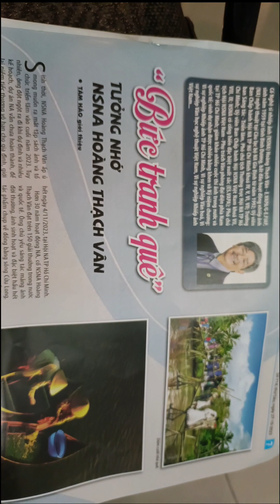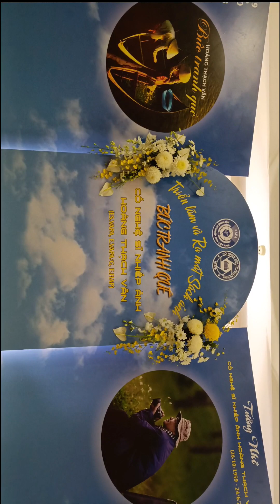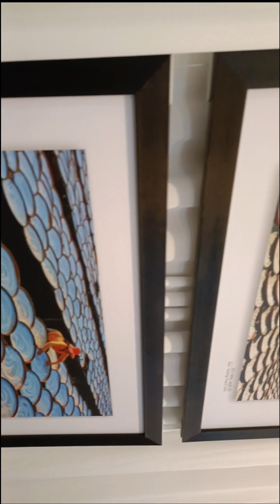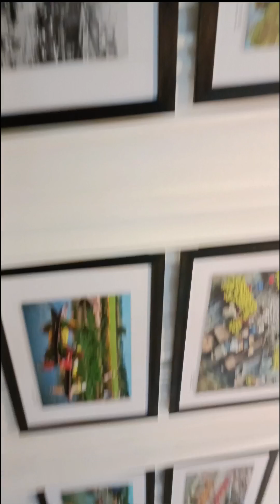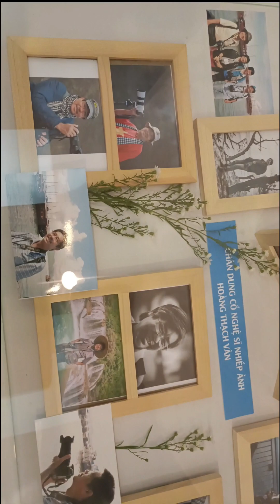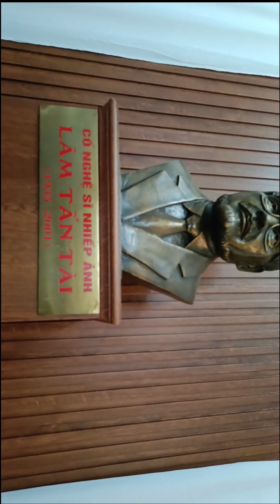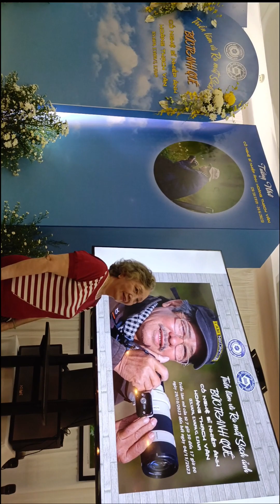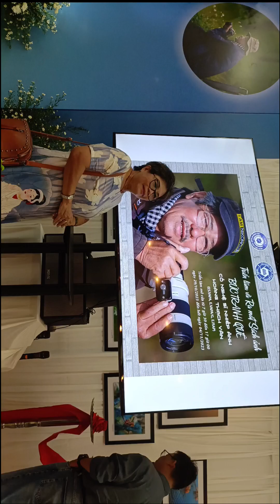BỨC TRANH QUÊ Sách Ảnh & Triển Lãm Ấm Áp, Ngọt Ngào Tình Quê - Tình Người !